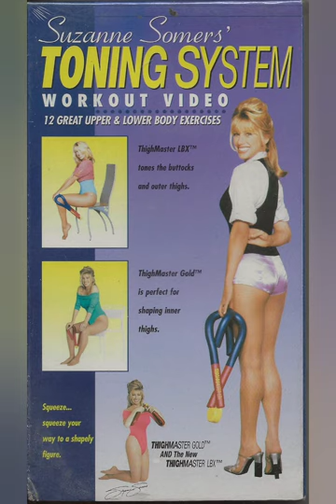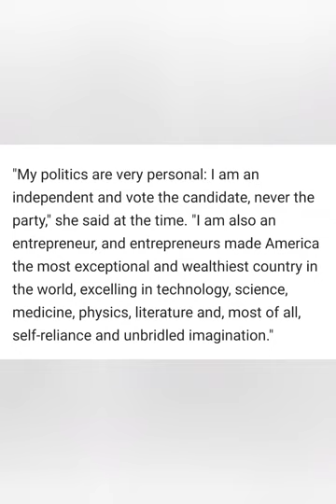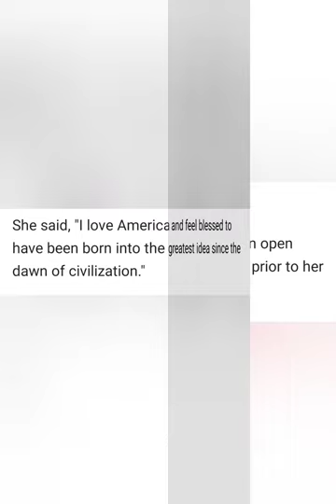Suzanne Somers Photo Tribute RIP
Most people know Suzanne from the 70s hit sitcom “Three's Company" as the “dumb blonde”but in real life she was no such thing.  Eventually, she became known for “ThighMaster" in the early 90s. Later in that decade, she went on to play the mom in a different sitcom, “Step by Step.”

What most people didn’t know is that she was already a mother and wife, almost from the time she became a household name.

➡️In search of educational books for your kids?

➡️Follow me on your favorite social media platforms via my Linktree

Not on Rumble yet? It’s a great way to stay in touch when censor-happy Big Tech puts us in timeout.